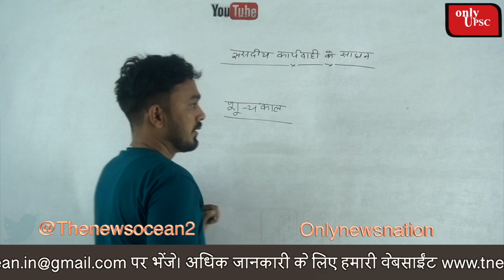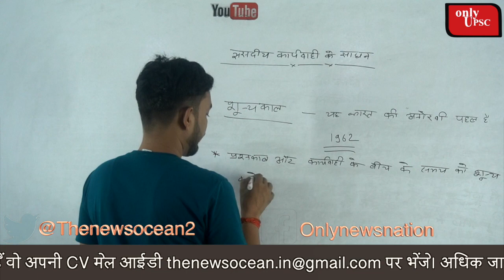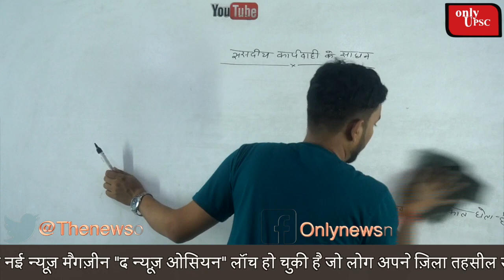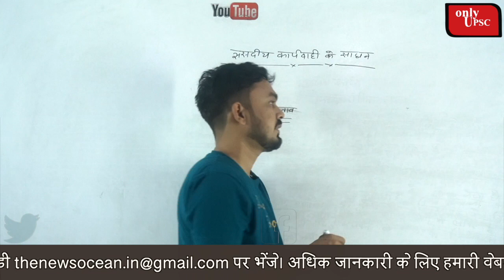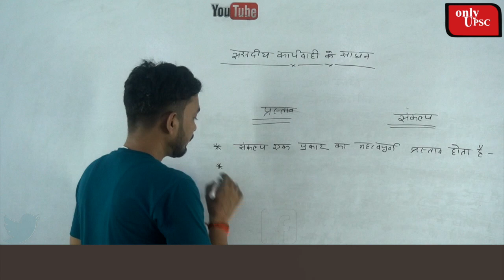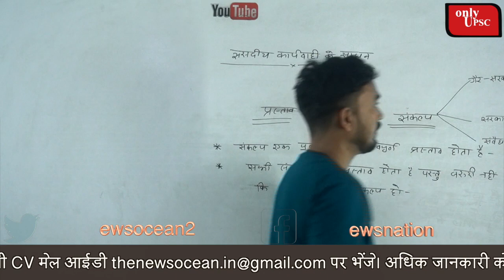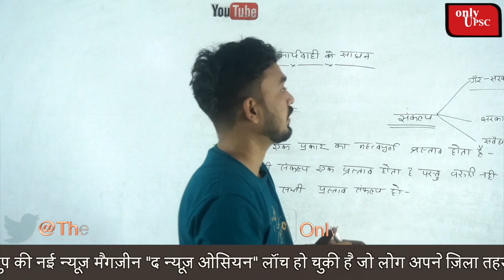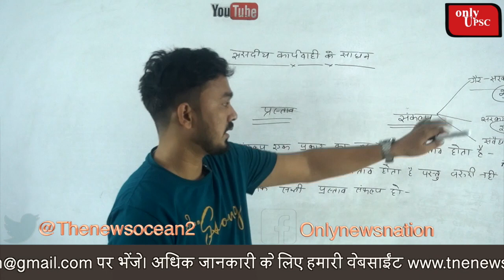शून्य काल किसे कहते है